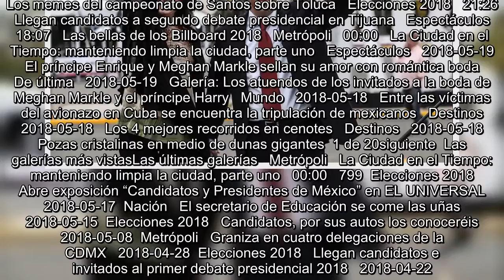Llegan candidatos a segundo debate presidencial en Tijuana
Se encuentra usted aquíINICIO // MULTIMEDIA // GALERIAS  Elecciones 2018Acompañado de su esposa, Beatriz Gutiérrez Müller, llega a la UABC en Tijuana Andrés Manuel López Obrador quien le dedica este debate a los migrantes de México. Foto: Germán Espinosa/EL UNIVERSAL  fb tw wa   Elecciones 2018Llega el candidato presidencial de la coalición Todos por México, José Antonio Meade Kuribreña, a la UABC acompañado de su esposa, Juana Cuevas. Foto: Germán Espinosa/EL UNIVERSAL  fb tw wa   Elecciones 2018Ricardo Anaya, candidato de la coalición Por México al Frente, llega acompañado de su esposa Carol